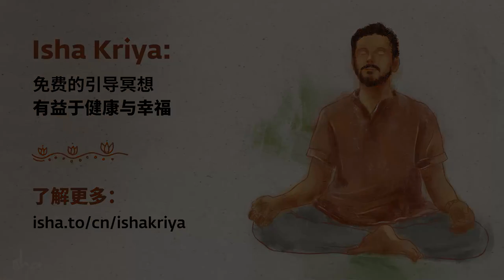不要让过去决定你的现在和未来 | Sadhguru 萨古鲁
不要让你的过去决定你的现在和未来。